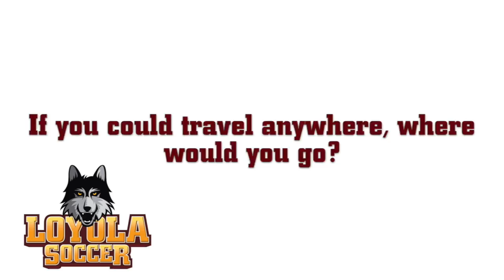Loyola Women' Soccer Meet the Newcomers: Mariah Otolski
Meet one of the newest Ramblers, Mariah Otolski!